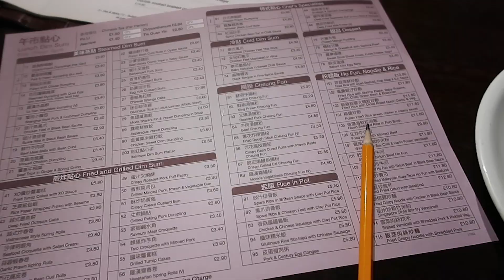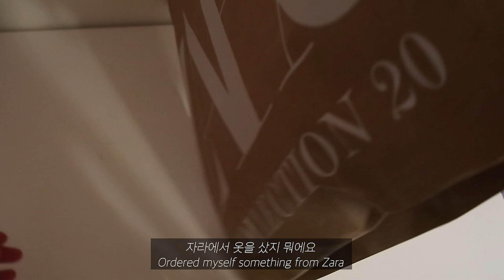간호사 일상 브이로그✨오프날 알차게 보낸 일주일| 파스타 만들기 & 홈베이킹 | 직장인 브이로그